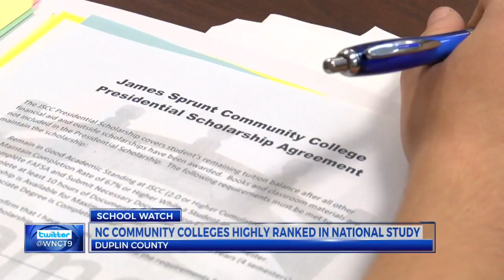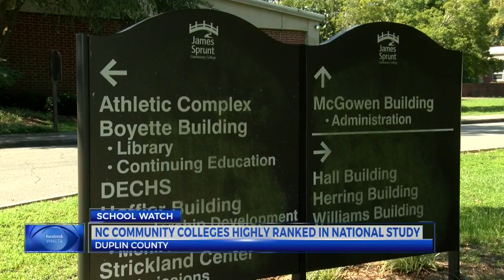Local community college ranks among best in country